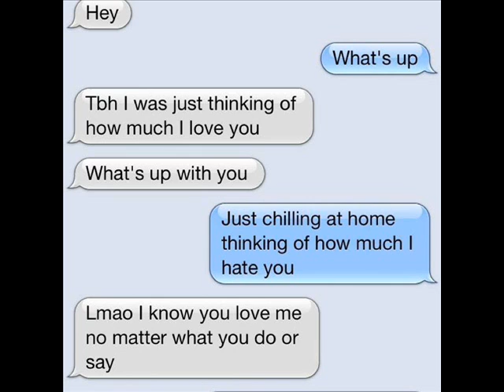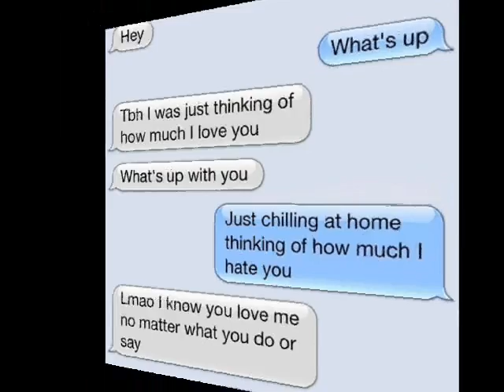THAT'S WHAT I DO (AUDIO) *** YOUNG DIAMOND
STAY FLY ALL THE TIME I GOTTA DO
GETTING MONEY GETTING GIRLS YEA THAT WHAT I DO
GETTING PAPER YEA YOU KNOW THAT'S WHAT I GOTTA DO
HOMmIE I DO ME YOU SHOULD DO YOU